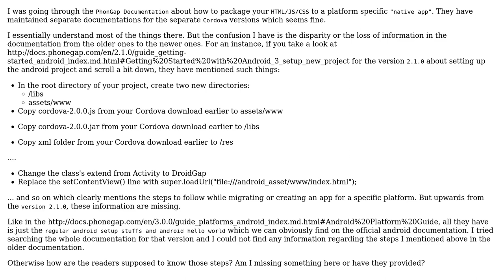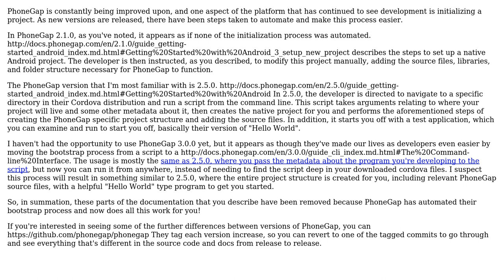Software Engineering: Converting from web to PhoneGap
With thanks & praise to God, and with thanks to the many people who have made this project possible! You are responsible for your own actions.